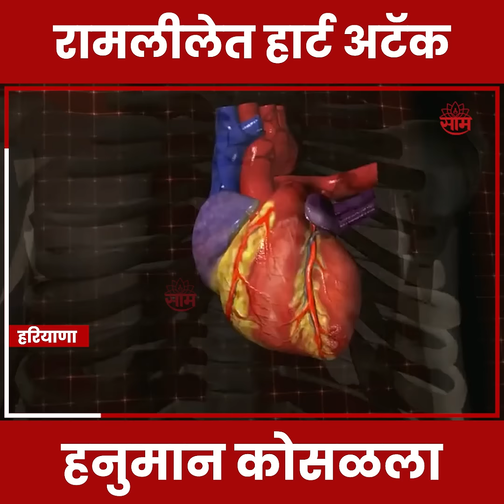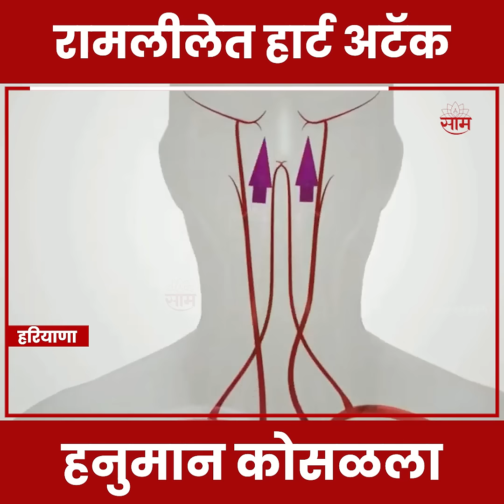Heart Attack Death News | रामलीलेत हनुमानला हार्ट अटॅक आला! प्रभू श्री रामांच्या पायावरच दम तोडला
Heart Attack Death News | रामलीलेत हनुमानला हार्ट अटॅक आला! भर मंचावर प्रभू श्री रामांच्या पायावरच दम तोडला, Video Viral | SVK